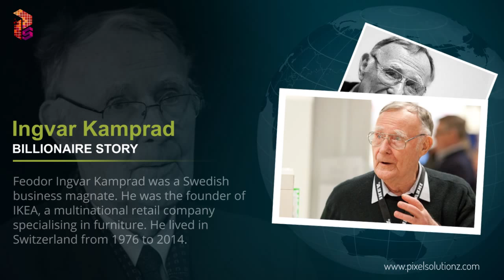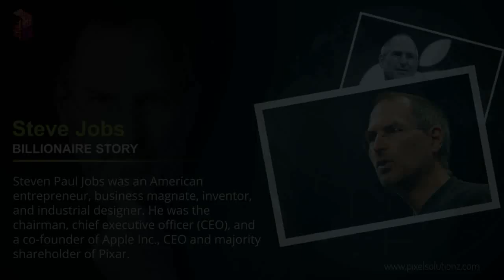Top 10 Industrialists in the World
Pixel Studio - Top 10 Industrialists in the World